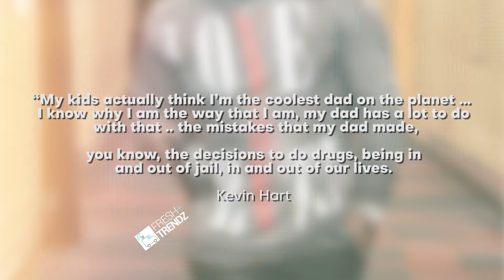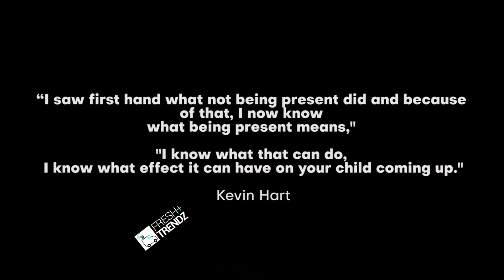Kevin Hart Mourns the Death Of His Father ||Henry Robert Witherspoon